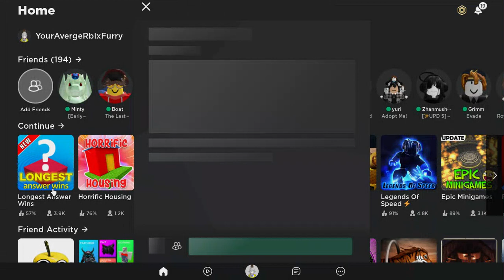Playing Longest word wins.